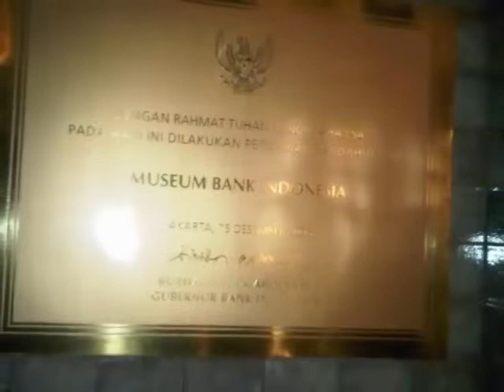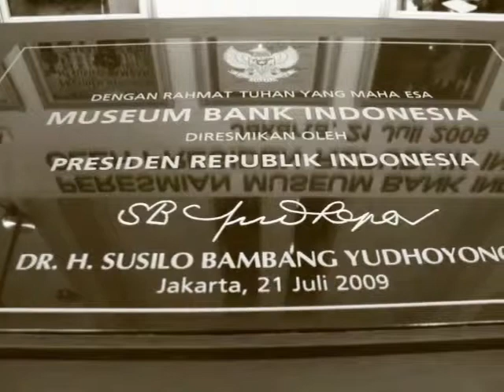Museum Bank Indonesia Sejarah Negara Yang Nyaris Terlupa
Museum Bank Indonesia iji berada di kota jakarta. Untuk informasi lebih jelas seputar wisata yang ada di Indonesia silahkan datang ke saluran kami